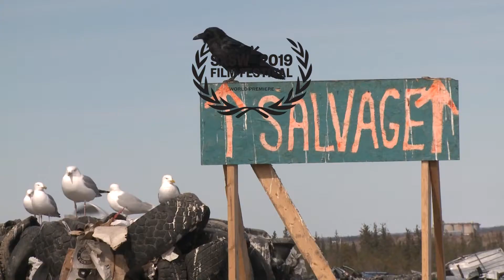Salvage - Trailer (BSDFF 2020)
In Yellowknife, the remote capital of the Northwest Territories of Canada, the town dump is the city’s most popular and notorious manmade attraction, mined by a colorful community of thrifty locals. But the new city administration is determined to see it tamed, and the battle for Yellowknife’s identity is on.

Amy C. Elliott, 2019, USA - 58 minutes